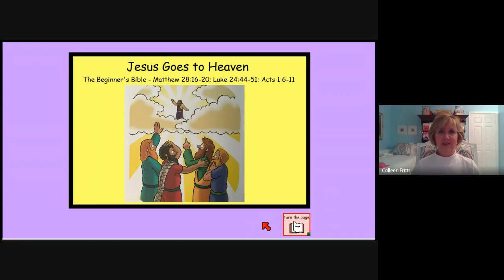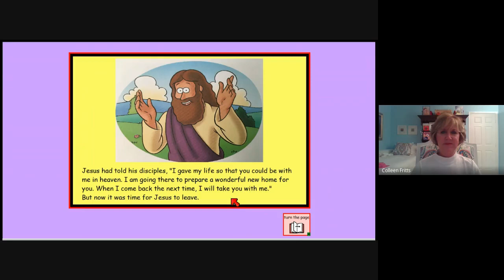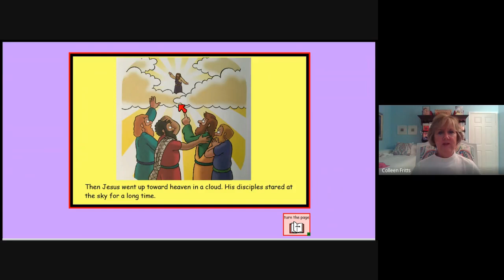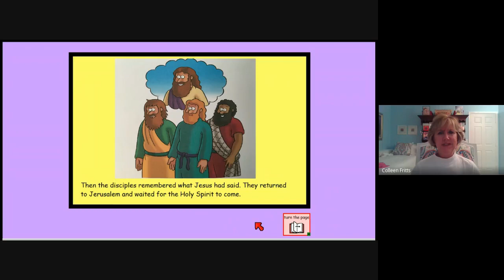St. Joseph's Episcopal Church Sunday School-Jesus Ascends to Heaven- Ascension Thursday-May 21, 2020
Join Mrs. Colleen as she reads the story of Jesus' Ascension into heaven.  Geared to our Sunday School families, but appropriate for all ages.